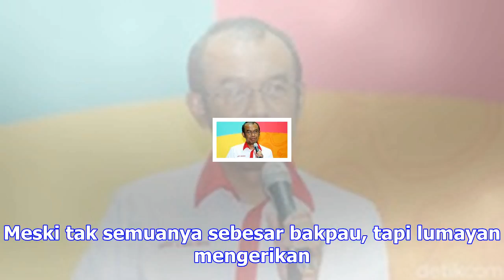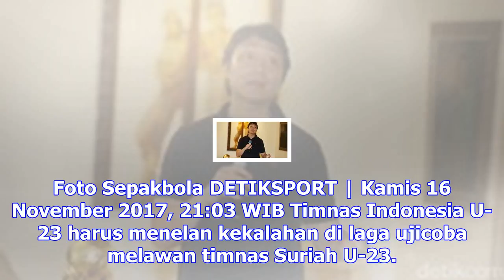Kevin/marcus berjaya di final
NBA DETIKSPORT | Minggu 19 November 2017, 11:03 WIB Setelah kalah di dua laga awal musim, Boston Cel...